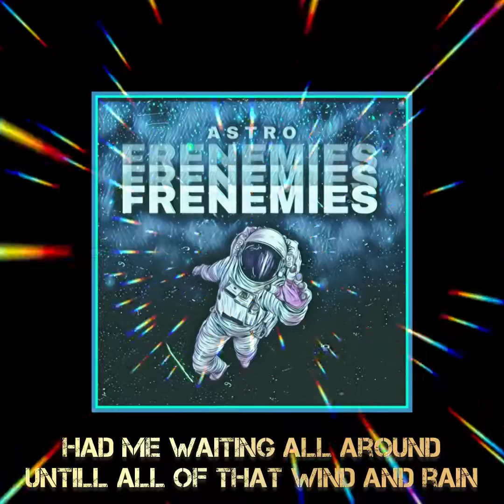Frenemies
FRENEMIES WILL BE OUT ON ALL DIGITAL PLATFORMS SOON!

PRODUCED BY WAVY SZN
@Wavy SZN on YouTube!!

MIX AND MASTERED BY @viridimusic ON INSTAGRAM!!

ARTWORK BY @RAPZ90